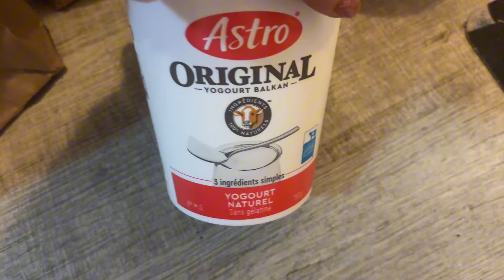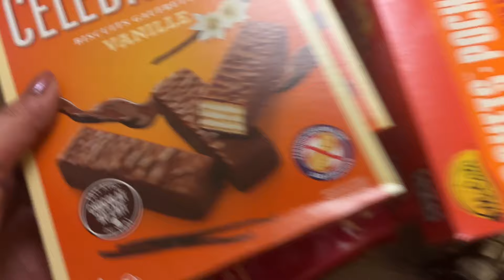Zivot u Kanadi - Kupujemo Nezdravu hranu 🇨🇦 GMO food